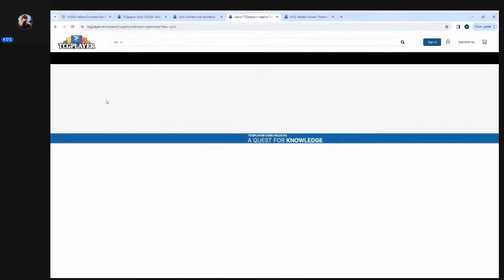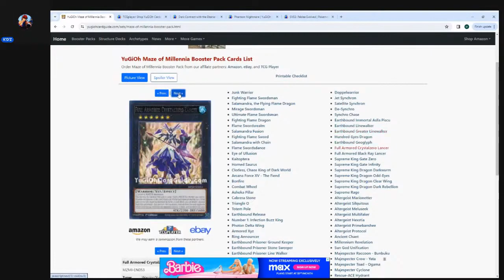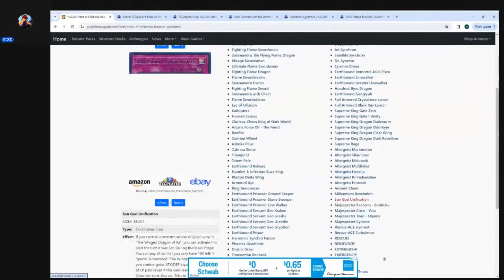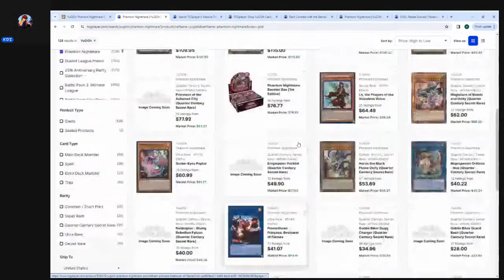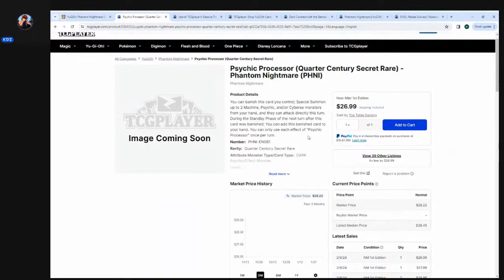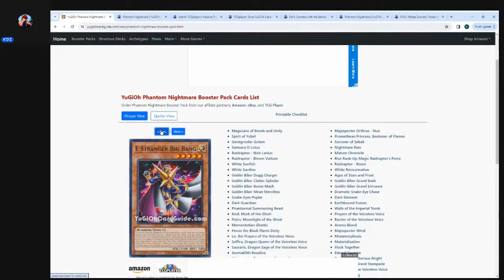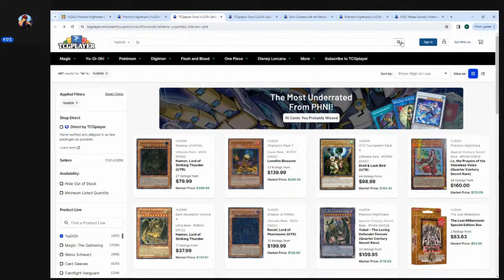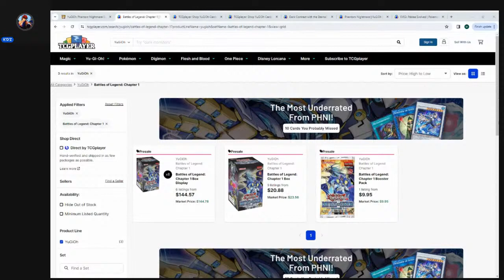TCG Market Watch Part 1 Feb, 9 2024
Become even more entrenched in your passions with the connections below.

Links